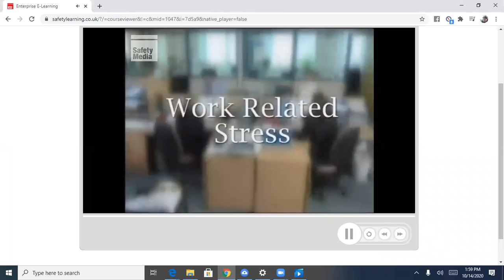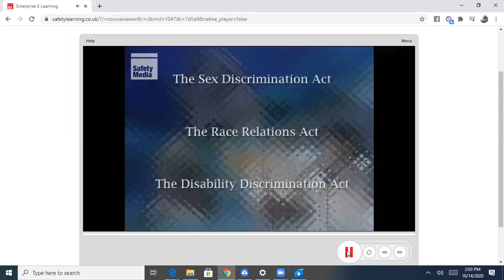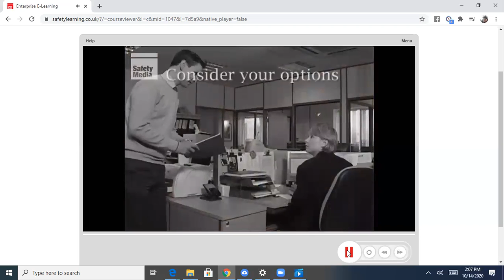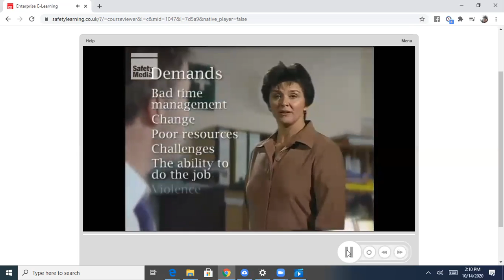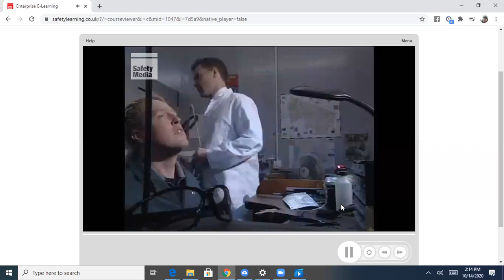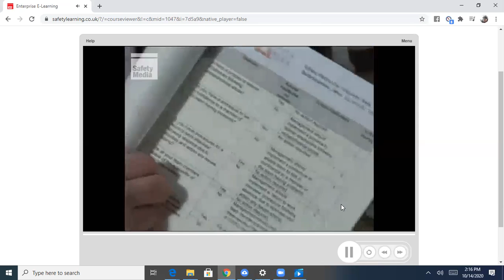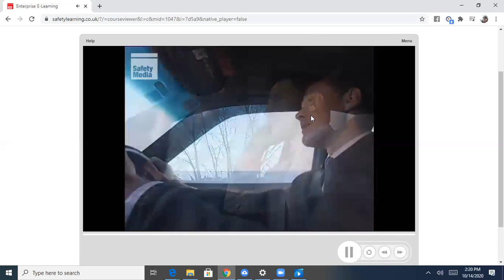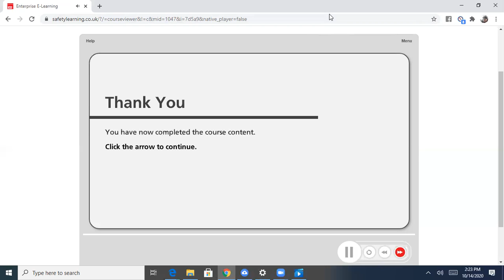Work Related Stress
Work Related Stress (WRS) is stress caused or made worse by work. It simply refers to when a person perceives the work environment in such a way that his or her reaction involves feelings of an inability to cope. It may be caused by perceived/real pressures/deadlines/threats/anxieties within the working environment.

Stress video from Safety media recorded thru zoom meeting app.